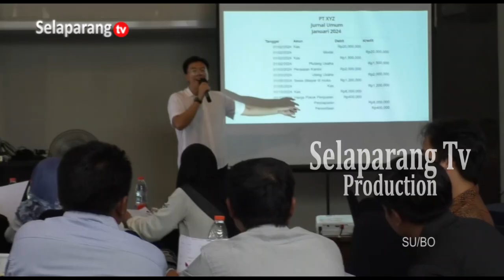IKM DIHARAPKAN DAPAT KURANGI ANGKA PENGANGGURAN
Pemerintah Daerah edukasi dan lakukan pendampingan kepada ratusan pelaku Industri Kecil dan Menengah Lombok Timur. Pendampingan ini dimaksudkan untuk memastikan industri Lombok Timur bisa masuk pasar global. Disamping itu, pelaku Industri Kecil dan Menengah diharapkan mampu berperan aktif membantu pemerintah mengurangi angka kemiskinan ekstrem.

Berita ini menjadi salah satu yang kami turunkan dalam program berita Jendela Selaparang edisi Kamis, 11 Juli 2024 disamping berbagai kabar menarik lainnya. Program Jendela Selaparang hadir setiap hari Senin - Sabtu jam 19.00 Wita hanya di Selaparang TV.